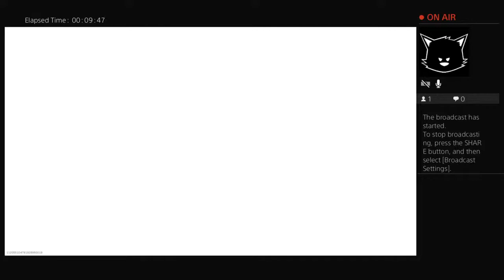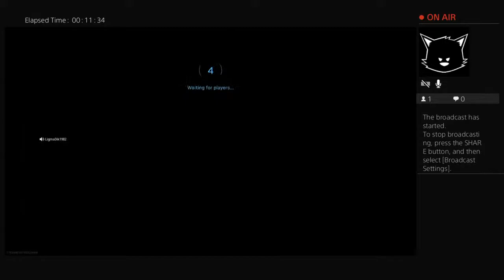Infinity Ply Cheyenne and she smells like butt